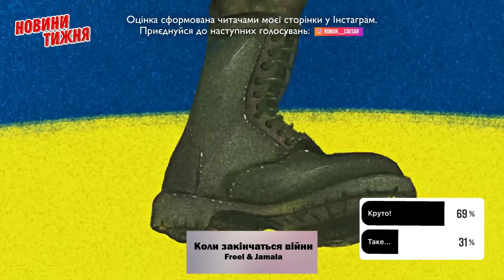Оля Полякова спалила р*сійське минуле / скандальний тризуб 🔱 / Антитіла і Ed Sheeran | НОВИНИ №10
НОВИНИ ТИЖНЯ: Оля Полякова позбулась кокошника та взялась вчити українській мові інших артистів // скандал з новим тризубом // Антитіла виступили разом з Ed Sheeran - найпопулярнішим виконавцем на стрімінгах у світі // британський королівській військовий оркестр виконав пісню  Stefania гурту Kalush Orchestra // переможці Євробачення-2021 гурт Måneskin розчулились від подяки за підтримку України.

А також релізи від Артема Пивоварова, DOROFEEVA, Івана Дорн, Анни Трінчер, Jerry Heil, alyona alyona, ENLEO, Маші Кондратенко, TAYANNA та Макса Барських.

00:00 — Інтро
01:06 — TopHit Ukraine назвав найпопулярніші пісні війни
01:32 — Антитіла виступили разом з Ed Sheeran
02:40 — Оля Полякова спалила свій кокошник та запустила шоу-батл на перевірку знять української сови
05:03 — Українські слухачі змусили Månaskin плакати
06:41 — Королівський військовий оркестр зіграв кавер на Kalush Orchestra
06:51 — Оркестр НАОНІ випустили колоборацію з PROBASS ∆ HARDI
08:29 — alyona alyona та Jerry Heil презентують альбом «Dai Boh»
08:49 — DOROFEEVA  у новій пісні «крапають» заспівала про все, що їй болить і тривожить
09:19 — Артем Пивоваров та Оля Полякова заспівали вірш Лесі Українки
09:54 — Іван Дорн зобразив стан українців, які були змушені рятуватися на чужині.
10:47 — Нові релізи від Анни Трінчер, ENLEO, Маші Кондратенко, TAYANNA та Макса Барських.
12:08 — Outro

Це дуже допомагає просувати відео ширшій аудиторії! А ще ти можеш допомогти робити контент якіснішим та випускати відео частіше ❤️